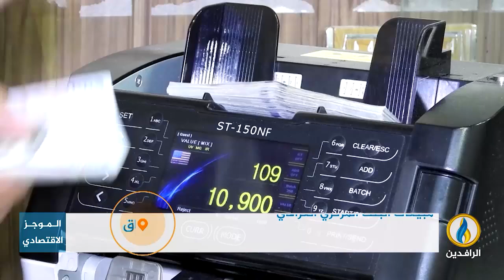أبرز الأخبار الاقتصادية على قناة_الرافدين ليوم الاثنين في